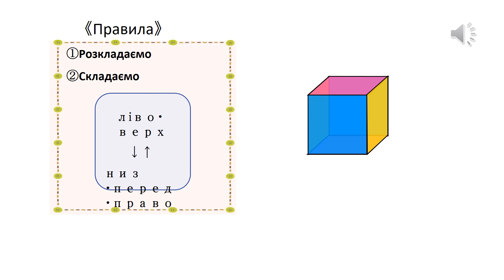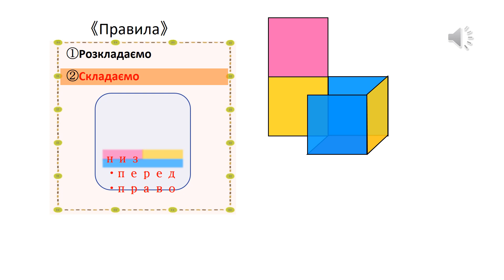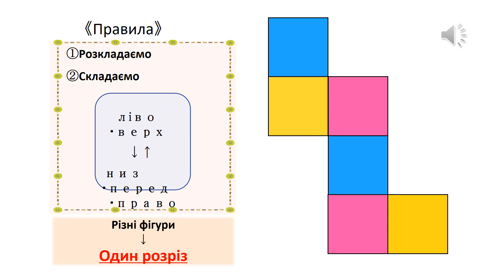小4＿直方体と立方体＿立方体の展開図と展開方法⑦（ウクライナ語版）